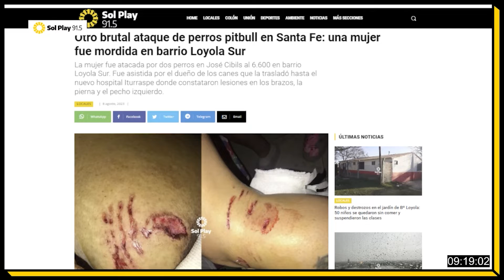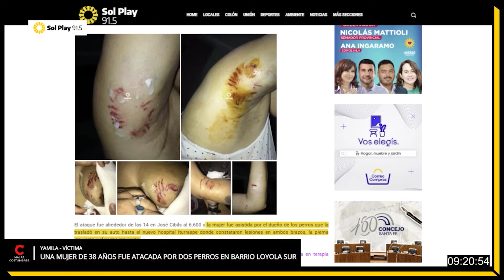Barrio Loyola Sur | Una mujer de 38 años fue atacada por dos perros